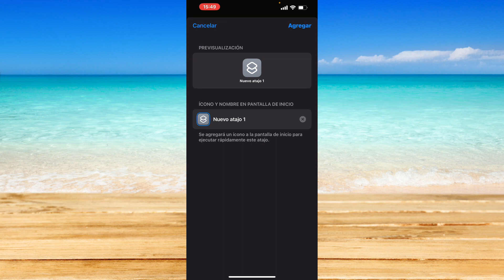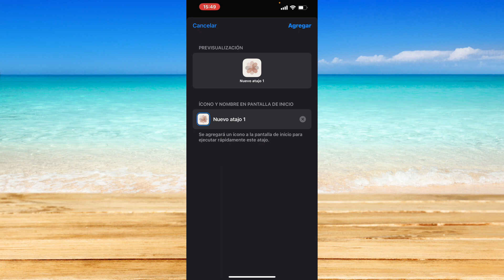Cómo cambiar el nombre de la aplicación en iPhone